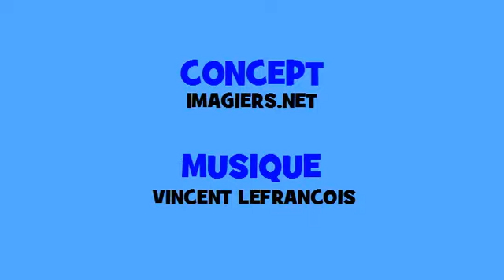Comptine grammaticale # Hip hop = reconnaître